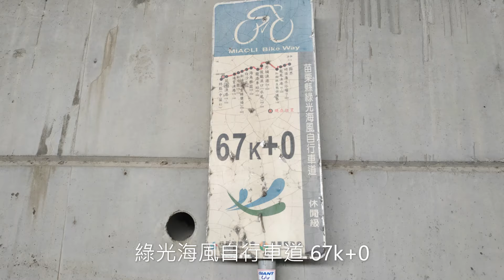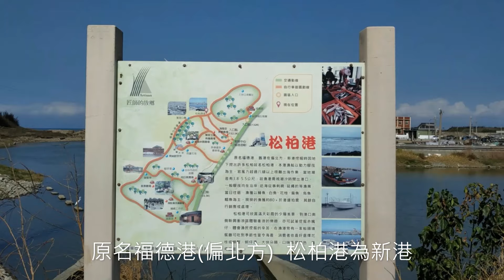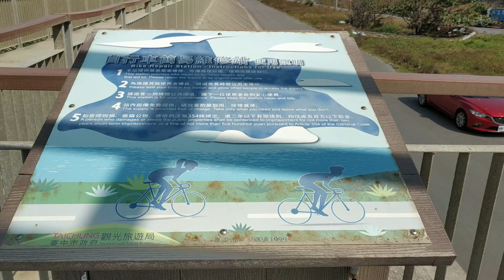逍遙騎(189集)銜接苗栗台中自行車道 苑港漁港~苑裡漁港~松柏漁港 出水抹茶綠石槽 苑裡海堤 船頭埔號海堤(共16.5公里 爬升27公尺，路線如說明)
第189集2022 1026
無專用自行車道路段之一  今天騎苑港漁港至松柏漁港 一方面要繞路到61西濱快速路 一方面得經風水地 就一直拖著 終於完成台中苗栗濱海段
苑港漁港與苑裡漁港常令人搞混 走一趟就不會搞錯
兩個秘境 也許本地人較熟  一個是苑裡海堤 旁為出水沙灘 為抹茶綠石槽秘境  另一為松柏漁港北堤  是個衝浪熱點 剛完成的堤上自行車道 很新很美 可惜路底無路可下堤防
路線圖有點亂 不是走錯 需繞61快速路 路才顯得有點亂

停車資訊
苑港漁港 與 松柏漁港 皆可免費停車
松柏漁港安檢所後方自行車道入口 有UBIKE(影片6:36)
相關影片
第133集 通霄秋茂園~苑港漁港)
(逍遙騎 第58集 大安溪自行車道)

~我的騎車紀錄~